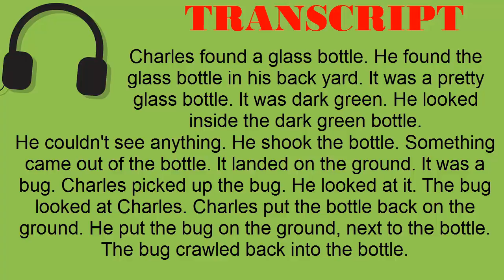Super Easy Reading #16 - Bug in a Bottle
TRANSCRIPT:
Charles found a glass bottle. He found the glass bottle in his back yard. It was a pretty glass bottle. It was dark green. He looked inside the dark green bottle. He couldn't see anything. He shook the bottle. Something came out of the bottle. It landed on the ground. It was a bug. Charles picked up the bug. He looked at it. The bug looked at Charles. Charles put the bottle back on the ground. He put the bug on the ground, next to the bottle. The bug crawled back into the bottle.